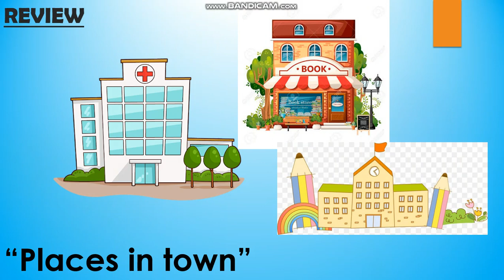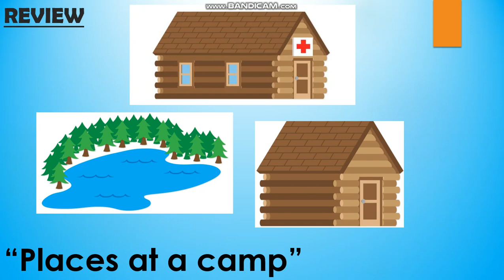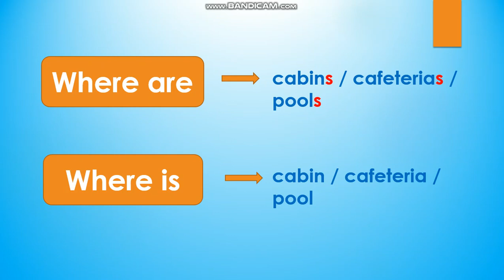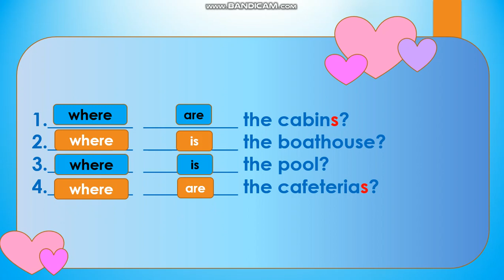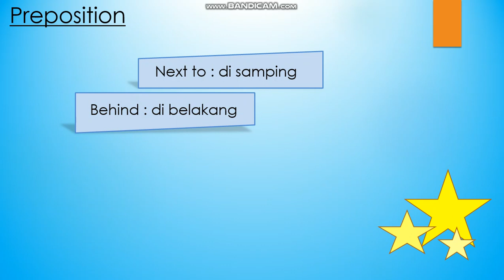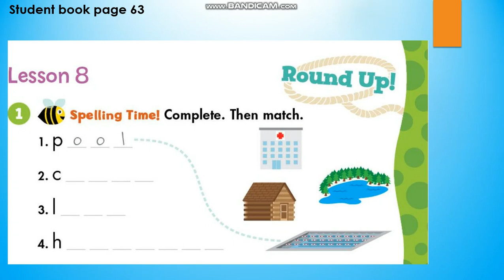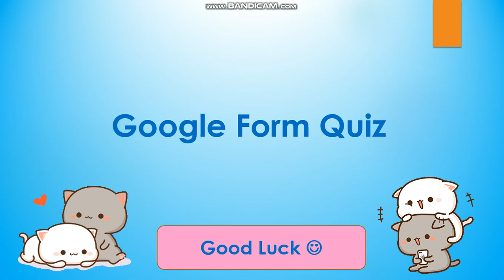KELAS 2 HAPPY CAMPERS 2 PAGE 63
video pembelajaran happy campers kelas 2 student book halaman 63